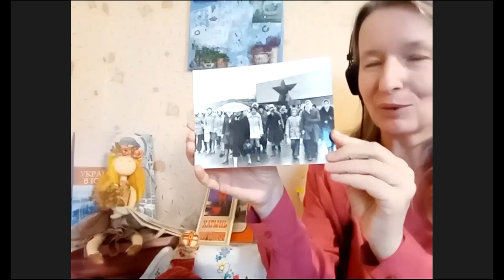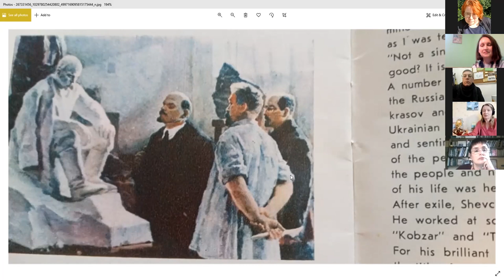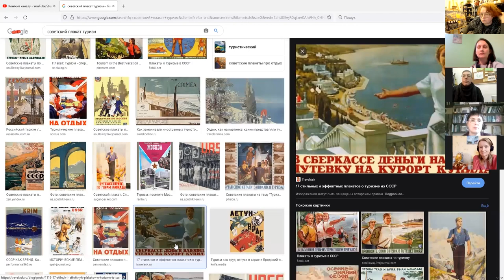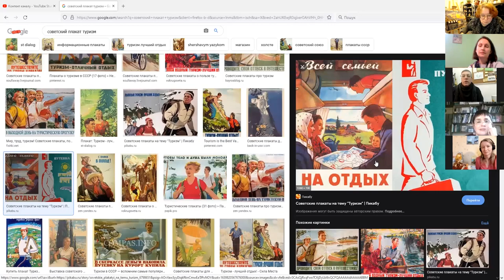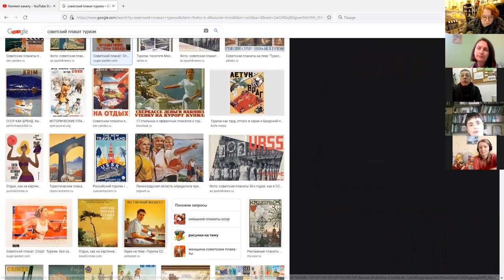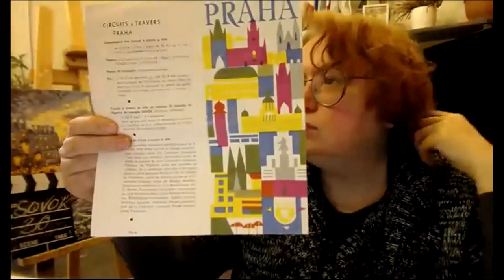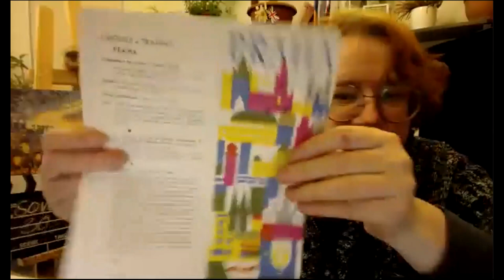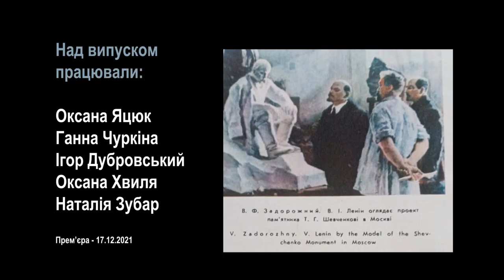Совок довбаний №30: Мьі едем едем едем в далекие края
Туризм в СРСР і свобода пересування.  Апельсини і Ермітаж – какая связь і в чом разніца? Куди їздили люди  у відпустку, у мандрівки, що привозили  і чому саме такі сувеніри?  Як потрапити заграніцу  і кому це вдавалось.

Приєднуйтесь, згадуйте і коментуйте. Нехай воно згине навіки!

Як ще підтримати Інформаційний центр Майдан Моніторинг?

0:30:54 як Оксані Хвилі пощастило потрапити піонеркою за кордон